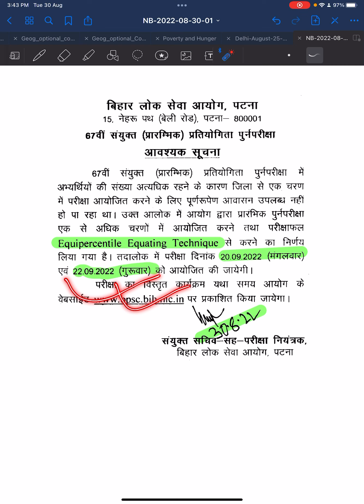BPSC NEWS UPDATE 67th!!